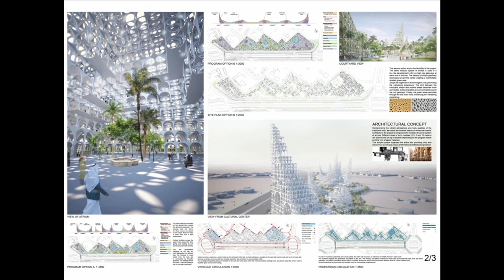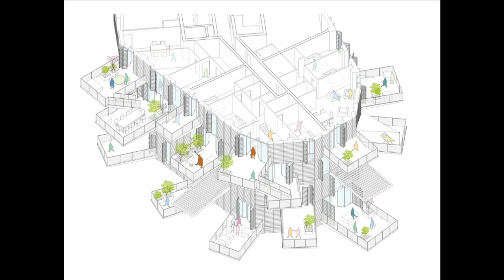Sou Fujimoto "Between Nature and Architecture" - Plenary Session: Cities of the Future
Sou Fujimoto was born in Hokkaido in 1971. After graduating from the Department of Architecture, Faculty of Engineering at Tokyo University, he established “Sou Fujimoto Architects” in 2000.
In 2014, Fujimoto won the International Competition for the Second Folly of Montpellier. In 2013 he became the youngest architect to accept the invitation to design the annual summer pavilion for the Serpentine Gallery in London.
In 2012, he participated for the exhibition at the Japan Pavilion at the International Architecture Exhibition – La Biennale di Venezia, which was awarded the Golden Lion for Best National Participation. His most important works include “the Serpentine Gallery Pavilion 2013”, House NA (2011), the Musashino Art University Museum & Library (2010), the Final Wooden House (2008), and House N (2008). Among other multiple awards, Fujimoto was also granted with the “Grand Prize” for AR Awards 2006 (Children’s Center for Psychiatric Rehabilitation), the first prize in the international competition for “Taiwan Tower” and “Beton Hala Waterfront Center” in 2011.

SELECTED PUBLICATIONS
SOU FUJIMOTO RECENT PROJECT A.D.A. EDITA Tokyo 2013
Museum& LibraryINAX20102G 50 Sou Fujimoto International Architecture ReviewEditorial